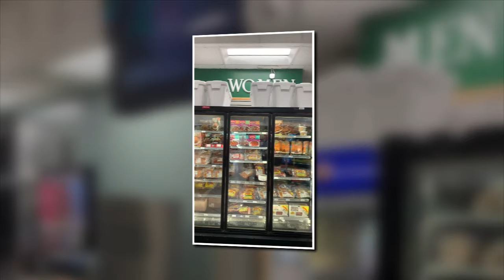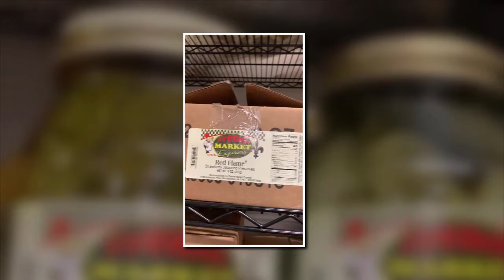Best of Natchitoches - A Special Message from Our Sponsor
The Best of Natchitoches award winners will soon be announced. Check out this special message from our presenting sponsor, French Market Express!